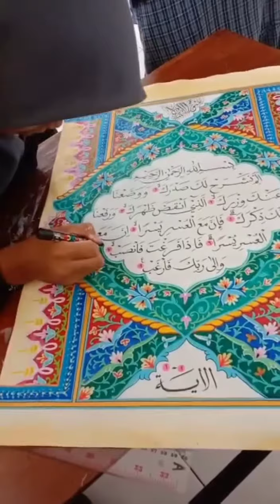Lomba Kaligrafi Mushaf Tingkat MTs se Priangan Timur di Ciamis